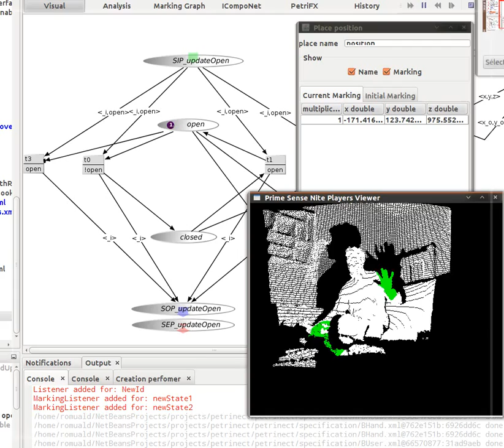Step 3 - Executing an ICO model for gestural interaction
How it works – Step 3
The generated ICO model can be executed to interpret, at runtime, the gestures received from the Kinect controller.
The example shown here illustrates the effect of closing and opening a hand, resulting in a token that travels from the open place to the closed place and back in the corresponding ICO model.